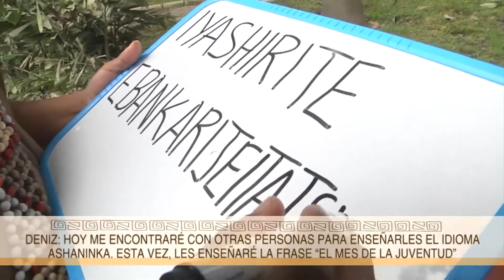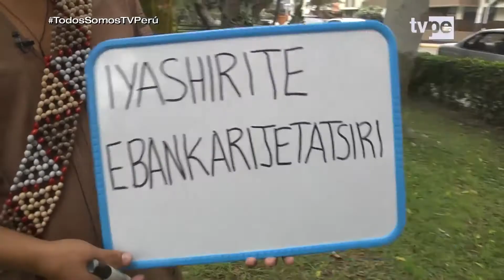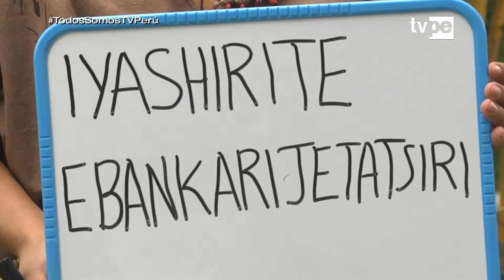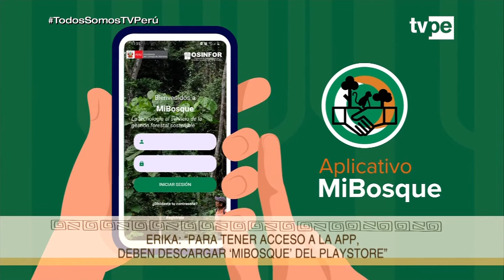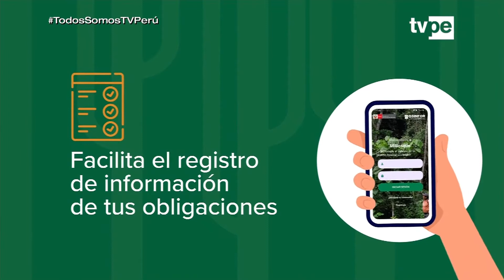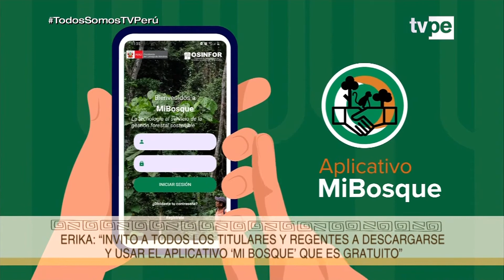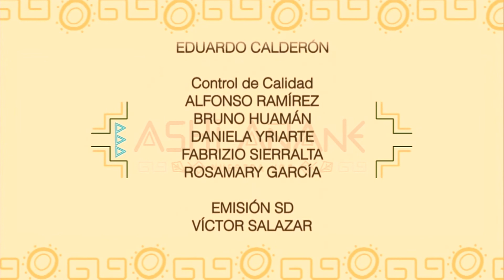Ashi Añane (24/09/2022) | TVPerú